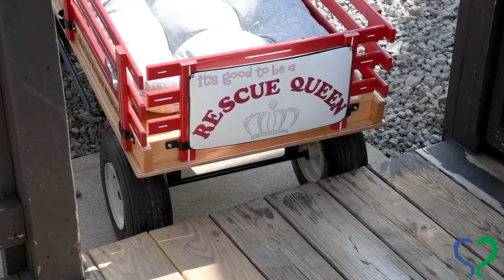PawsParty: Sadie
ICYMI: Meet Sadie, a beautiful Mastiff who through surgery and fostering was able to find a new lease on life.